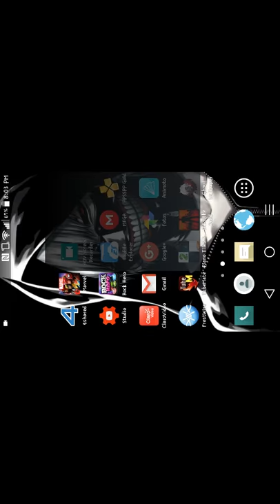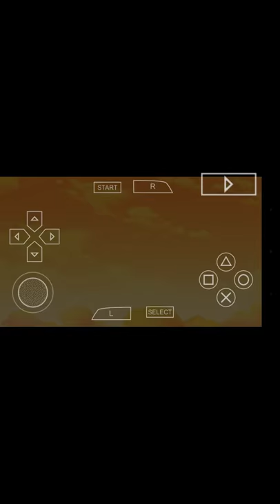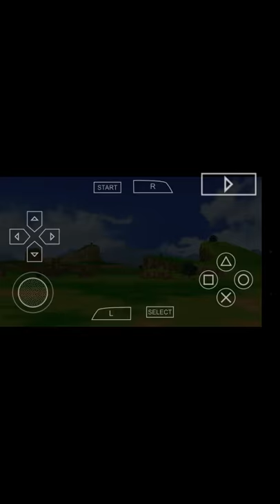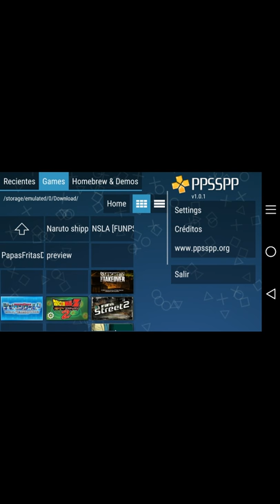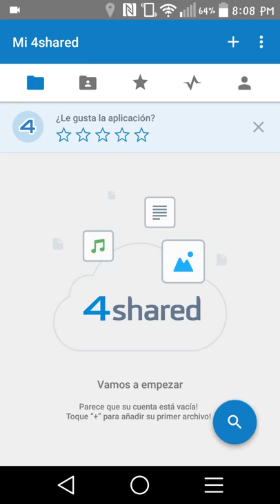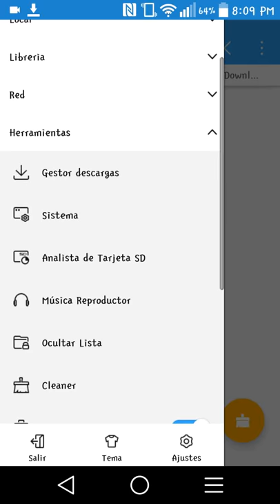Como decargar juegos para ppsspp facil y rapido!